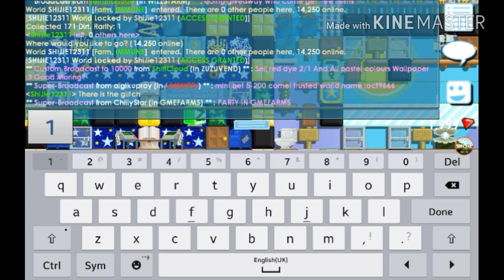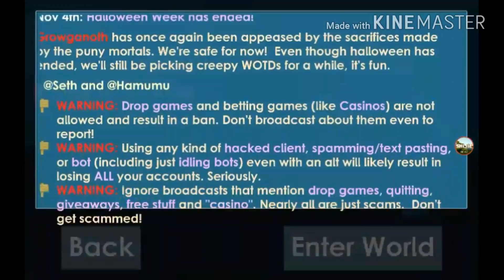Growtopia|Item Glitch|Insane Glitch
I discovered this on my own while I was selling chests by running to my farm to get them as quick as possible then the glitch scared me...

Stay Shi-ny By Liking/Commenting On My Videos

Different Heaven & Sian Area - Feel Like Horrible